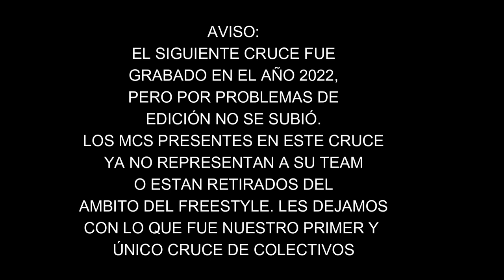KODRIN (RPK) VS ABE RAPPAZ (RPK) - OCTAVOS - MAGDALERAP - CRUCE DE COLECTIVOS 2022